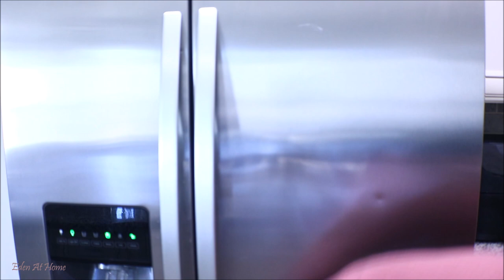NEW; Clean And Decorate With Me 2021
To Order Envy cbd skincare line

Organized Kitchen